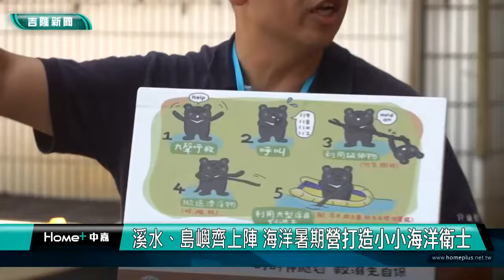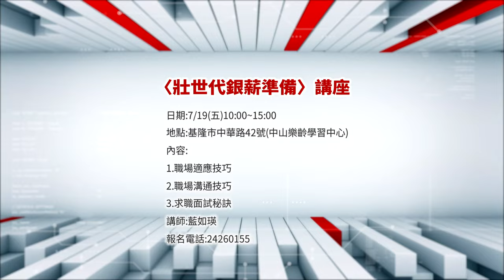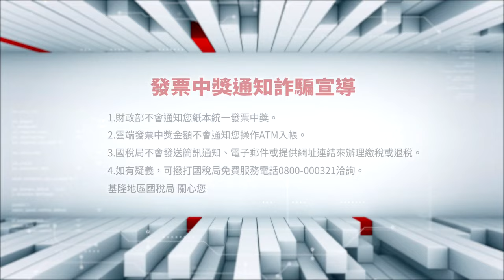中嘉新聞1130708 基隆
00:20 反制罷免!趙少康領軍戰鬥藍基隆宣講「固樑」
04:48 活化舊公車處變身展演空間 開幕特展有看頭
08:12 慶濟宮媽祖孔明文化祭 升天燈祈福士農工商
12:10 借東風晚會 七堵慶濟宮媽祖孔明文化祭熱鬧滾滾
18:18 溪水、島嶼齊上陣 基隆海洋營助孩子培養海洋環保技能
23:05 仁愛國小單車壯遊 學長姐帶領學弟妹共同挑戰
27:44 全國「潛海戰將淨海大會」 海保署攜手272名潛水志工清除450公斤海廢

臉書追起來
Home 中嘉- 吉隆有線電視

趣聞不漏接
吉隆官網(中嘉新聞)

喜歡看電視?